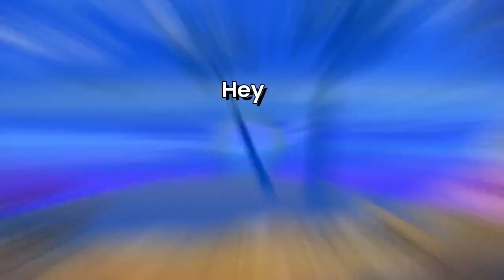Letter I Mystery: The Case of the Iguana's Ice Cream Video Hook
Learn the Letter I plus other valuable  early learning skills with this A-Z Letter Detectives Mystery! Your kids will be exploring the letter I while solving the Case of the Iguana's Ice Cream!